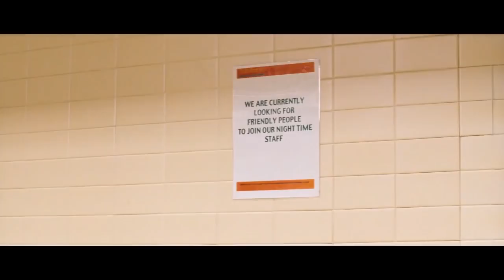Cashback (2006) Movie Explained In Hind | Cashback Hollywood Movie Explained In Hindi | हिंदी में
Credit:
Director: Sean Ellis
Produced by: Lene Bausager; Sean Ellis
Production; companies: Left Turn Films; Lipsync Productions; Ugly Duckling Productions

Note:
We make videos to entertain purpose only. This video is all about movie explaining in Hindi language from our own point of view. For the Explanation, we have used Most of the video clips from The Movie for better understanding.